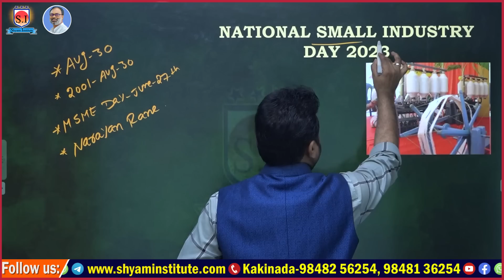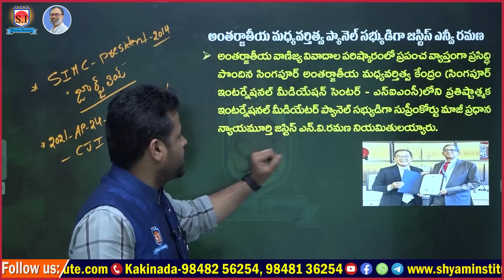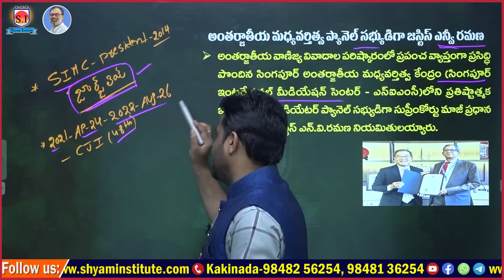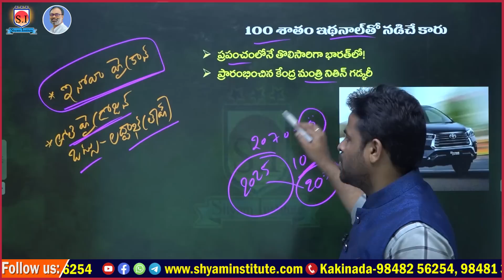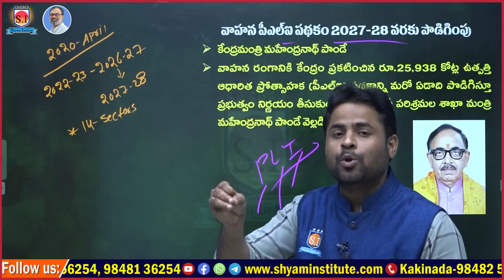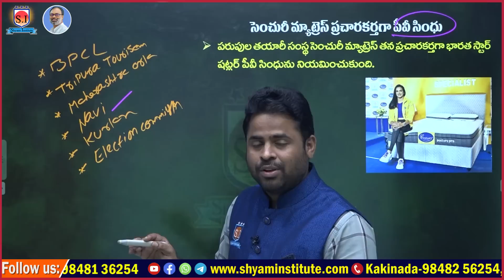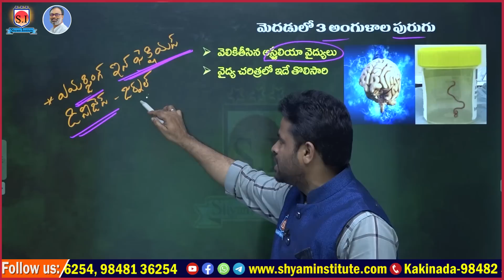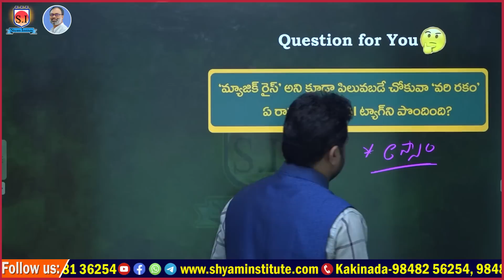Daily Current affairs | August-30- 2023 | Telugu current affairs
Daily current affairs pdf download available in our telegram and daily current affairs in our app click below links join now

 [ONLINE కోచింగ్ ప్రత్యేకతలు :
Hurry Up!!!

2023 current affairs
current affairs
2022 current affairs
2022 current affairs in telugu
today current affairs in telugu
current affairs
 current affairs
current affairs rajasthan
 current affairs
current affairs in hindi
current affairs